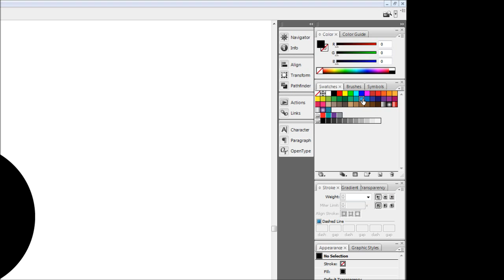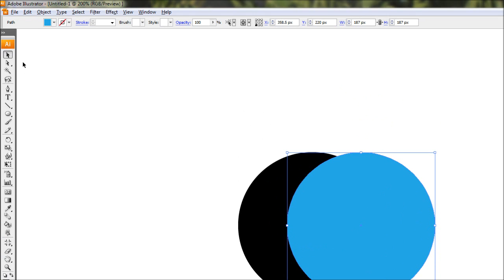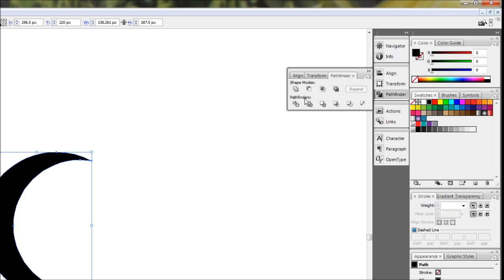Illustrator Tutorial - How to Make a Crescent Shape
In this tutorial I will quickly cover an easy method to create the crescent moon shape.